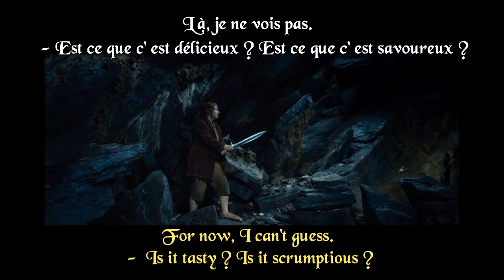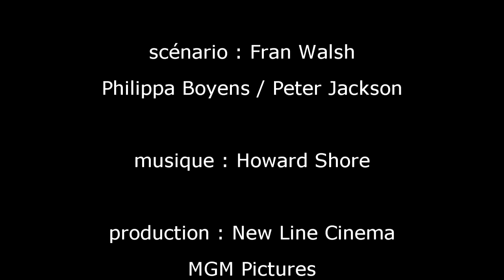FRENCH LESSON - learn french with movies ( french + english subtitles ) The Hobbit part7